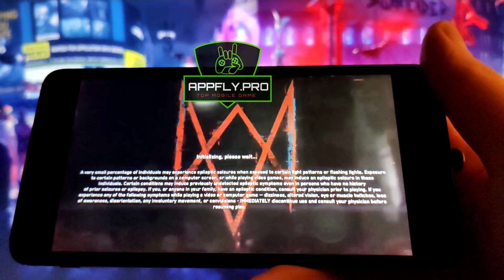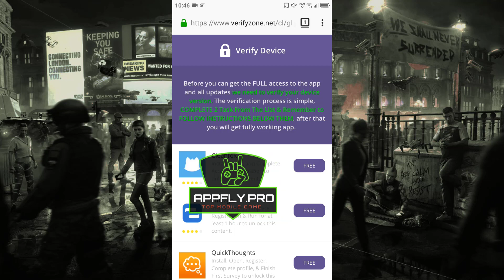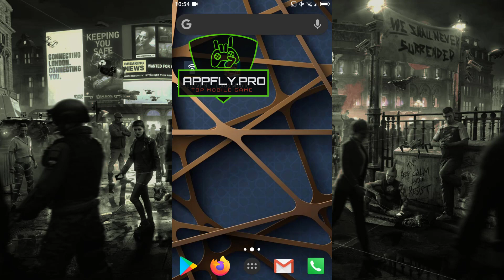😀 Watch Dogs Legion Mobile Download - How To install and Play Mobile on iOS and Android APK 😀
😀 Watch Dogs Legion Mobile Download - How To install and Play Watch Dogs Legion Mobile on iOS and Android APK 😀

Hey Mobile Gamers! Today in this short tutorial I will show you how to download Watch Dogs Legion to you mobile devices with the Adroid and IOS system! All you need to do is follow our video guide. Enjoy!

Our Watch Dogs Legion Mobile on iOS and Android APK is totally free to use.

Watch Dogs Legion Mobile app is developed by the great mobile game coder, we guarantee that everything works as what you watch on the video. This Watch Dogs Legion Mobile app has been test by hundreds of beta tester now and we received great reviews froom them.

Watch Dogs Legion Mobile Info

Supports All iOS and Android Phones
Our Watch Dogs Legion mobile app currently works with all phones with Android and IOS system.

Addapted touch Control
Adapted Control for touch screens Designed for mobile devices, with easy Control layout.

Lifetime Updates
Once downloaded and installed, our app will automatically look for updates each time you load it.